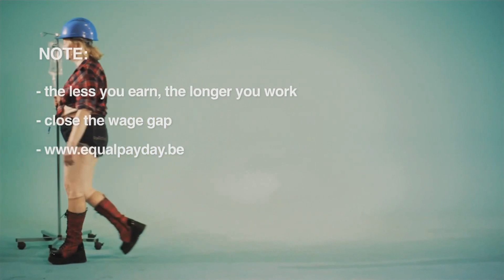Satisfaction - mature women in action (click at your own risk)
Benny Benassi satisfaction - Granny remake HD